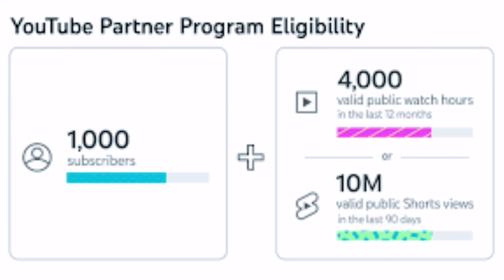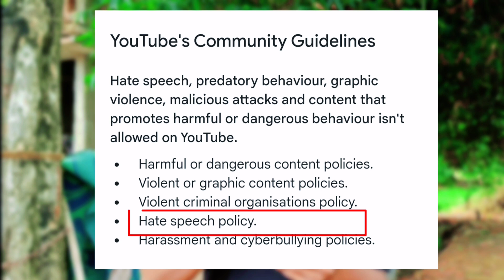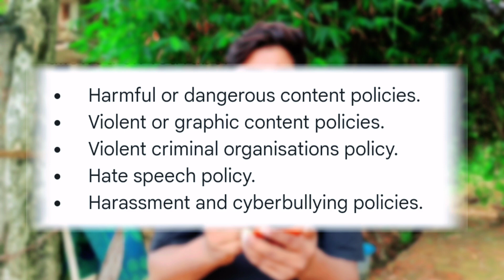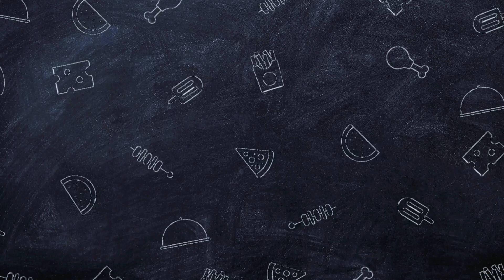Youtube चैनल पर Strike आने के बाद Youtube चैनल Monetize 🤑 होगा या नहीं | Strike Aane Ke Bad Kya Kare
💠 दोस्तो आज की इस Video में मैंने बताया हुआ हैं कि अगर आपके Youtube Channel पर Strike आ जाती है आपका Youtube channel Monetize होगा या नहीं..? सब कुछ अच्छे से बताया हैं तो video को पूरा जरूर देखना ||

♻️ Your Questions 👇

strike आने के बाद youtube चैनल monetize होगा या नहीं ?
strike आने के बाद youtube चैनल monetize होगा या नहीं 2024
kitni strike aane par youtube channel delete ho jata hai
warning strike kya hoti hai
community guideline strike kya hai
youtube चैनल ko monetize kaise karte hain
youtube channel Monetization criteria
youtube channel ko Monetize Karane ke liye kitna subscriber aur Watchtime Chahiye Hota hai
youtube Monetization policy asl rules
strike aane ke baad youtube channel monetize hota hai ya nahi
warning strike kab aati hai
youtube channel par warning strike kab aati hai
community guideline strike kab aati hai
youtube channel par community guideline strike kab aati hai
youtube strike kab deta hai
youtube warning strike kab deta hai
youtube community guideline strike kab deta hai
yadi hamare youtube channel par Monetization ke time pe strike aa jati hai kya hamara youtube channel monetize hoga ya nahi
strike aane se youtube channel me kya fark padta hai
strike aane ke baad youtube channel monetize kaise hota hai
strike aane ke baad youtube channel monetize kaise kare
agar ham kisi dusre ka content apne youtube per copy karke dalte hai to kya hoga
youtube channel par strike kab aati hai
warning strike aane se youtube channel par kya fark padta hai
community guideline strike aane se youtube channel par kya fark padta hai
youtube channel par strike aane se kya hota hai
youtube channel par strike se kaise bache
youtube hamare channel par strike kyun deta hai
youtube channel Monetization ki policies kya hai
youtube channel me strike kyun aati hai
strike se kaise bache
youtube channel par strike aane ke kya karna hota hai
agar youtube channel par 3 strike aa jaati hai to kya hota hai
channel par 3 strike aane se kya hoga
youtube channel delete kab Hota hai
youtube channel Monetization policy 2024 kya hai
youtube channel Monetization policy 2024
community guideline strike आने के बाद चैनल मोनेटाइज होगा या नहीं
स्ट्राइक आने पर युटुब चैनल मोनेटाइज होगा या नहीं
youtube monetization
youtube channel monetization
youtube monetization policies
how to monetize youtube channel
warning strike se channel monetize hoga ya nahin